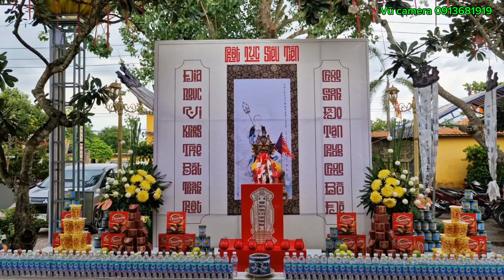Bình Đại lần đầu tiên mới thấy cảnh giật cô hồn tháng 7 ở chùa Đông phước